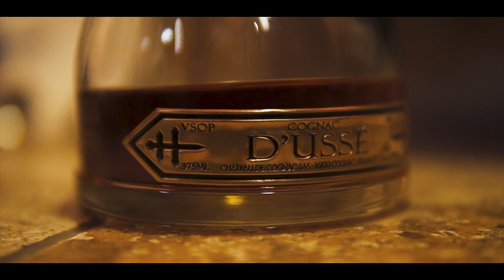Tie Racks - 28 BARS || Dir.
LMK If you feeling this song. Drop a 🔥 if you are .